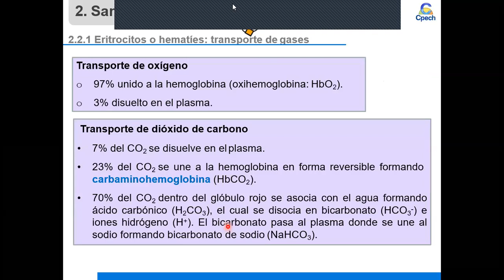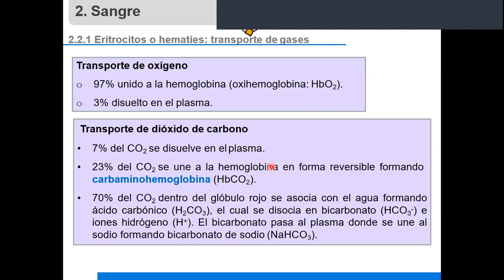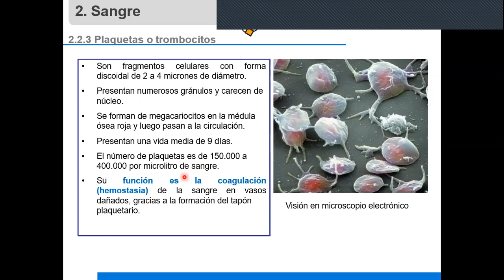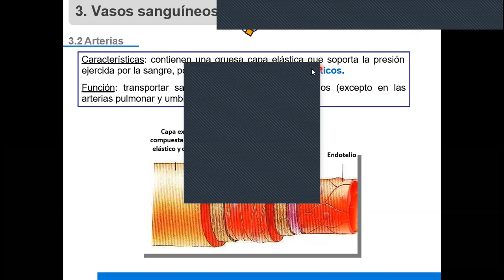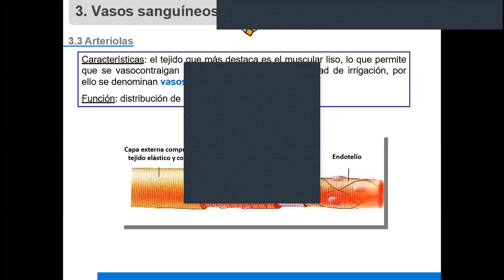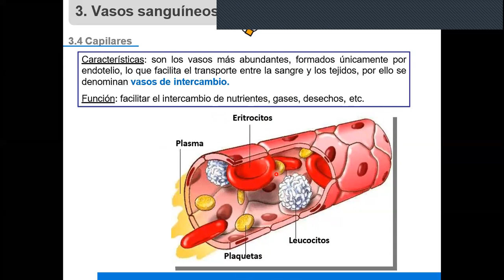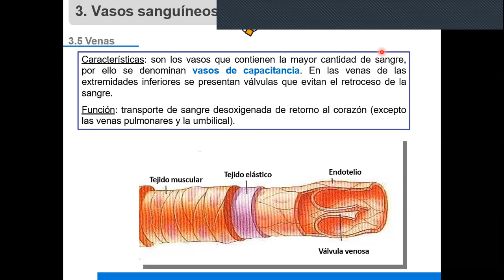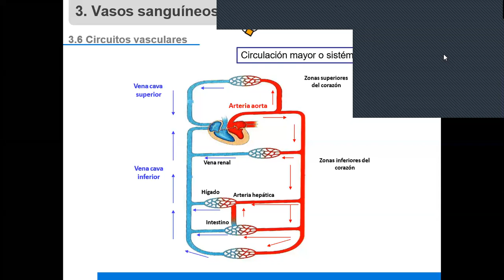Ciencias de la Salud - Unidad 3 - Clase 2 - 18 de Agosto 2020